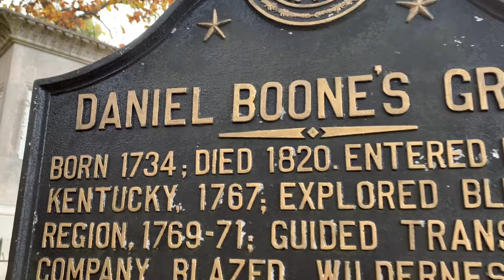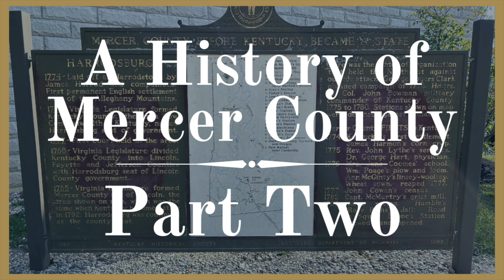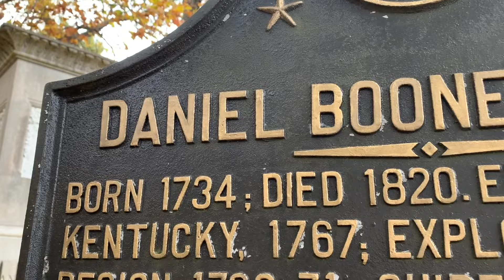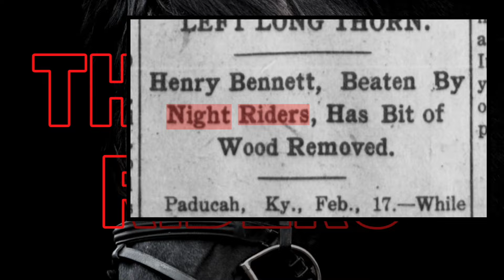A History of Mercer County Part Two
Join us for the thrilling conclusion of our exploration into the rich history of Mercer County, Kentucky, in Part Two of our two-part episode. In this installment, we continue our journey through time, delving deeper into the fascinating stories and enduring legacies that have shaped Mercer County's cultural tapestry.

In Part Two, we uncover the county's evolution through significant historical periods, from the Industrial Revolution to the modern era. Discover the triumphs, challenges, and pivotal moments that have defined Mercer County's identity and contributed to its vibrant community spirit.

Join us as we celebrate the resilience, ingenuity, and enduring legacy of this historic Kentucky county.